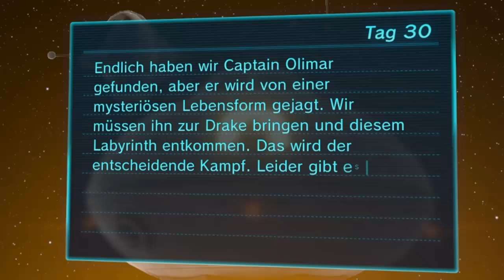PIKMIN 3 # 30 🏵️ Terror im Turm!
Let's Play Pikmin 3 - Part 30 - Terror im Turm! [HD • Blind • 100% • Deutsch]

➜ INFORMATIONEN ÜBER DIESE EPISODE:

Schon der dritte Tag in Folge, an dem wir der mysteriösen Lebensform Olimar streitig machen müssen. Die nicht enden wollende Turm der Einsamkeit wird immer länger. Brittany führt die tragenden Pikmin an... Warum kann man Olimar nicht simpel auf den Geysir ganz zu Beginn werfen? Wäre wohl zu einfach...

➜ INFORMATIONEN ÜBER "PIKMIN 3":

"Pikmin" erschien in Japan am 26. Oktober 2001 als viertes Spiel überhaupt für den Nintendo GameCube. Erfinder und Produzent war niemand geringeres als Shigeru Miyamoto, der schon für berühmte Spieleserien wie Super Mario, Donkey Kong oder The Legend of Zelda bekannt war! Das neuartige Spielsystem, bei dem Captain Olimar mit Hilfe der Pikmin den Weg nach Hause schaffen musste, gab es in der Form noch nicht. Presse und Spieler waren sich eindeutig - "Pikmin" hat Potenzial!

Der zweite Ableger, "Pikmin 2" erschien im Jahre 2004 für den Nintendo GameCube. Zusammen mit seinem Kollegen Louie musste Captain Olimar zum Planeten der Pikmin zurückkehren, um für den Profit der Firma Schätze zu sammeln und so die Insolvenz seines Arbeitsgebers und den eigenen Gang aufs Arbeitsamt vermeiden zu können! Letzten Endes wurden Olimar, Louie und ihr Chef stinkreich und traten die Abreise zurück auf ihren Heimatplaneten Hocotate an.

Dass sich "Pikmin 3" in Entwicklung befindet, wurde bereits vor dem Release von Pikmin 2 bekannt gegeben! Obwohl Miyamoto und sein Team seitdem an dem Spiel arbeiteten, erschien ihm die Nintendo Wii nicht die perfekte geeignete Plattform für ein neues Pikmin. Nichtsdestrotrotz dass 2009 "Pikmin" und "Pikmin 2" mit angepasster Wii-Steuerung erschienen, dauerte es bis 2012, als man erste Szenen von Pikmin 3 auf der E3 bewundern konnte. Am 26. Juli 2013 erschien das Spiel endlich in Deutschland - Und was es bietet, erfahrt ihr in diesem Let's Play!

• Vollständiger Name: Pikmin 3
• System: Nintendo Wii U (Pikmin 3), Nintendo Switch (Pikmin 3 Deluxe)
• Deutschland-Release: 26. Juli 2013 (Wii U), 30. Oktober 2020 (Switch)
• Genre: Strategie / Echtzeitstrategie / Adventure / Fantasy
• Altersfreigabe: Ab 6 Jahren

★ Viel Spaß mit Let's Play "Pikmin 3"! ★